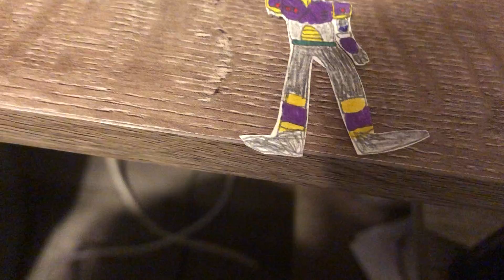Vile vs Sektor immortal Death warriors (Mega man vs Mortal kombat)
Sorry for the wait I have a video up tomorrow I promise